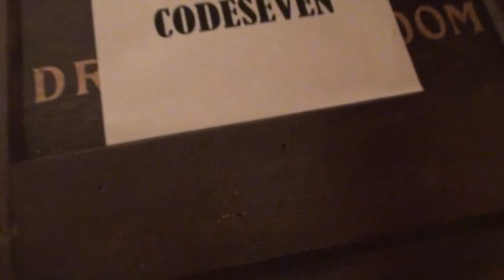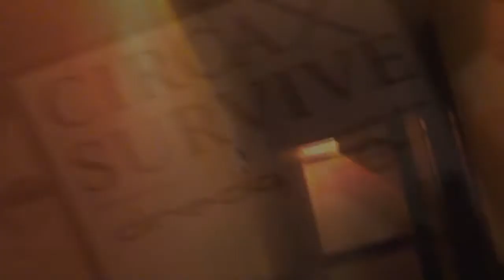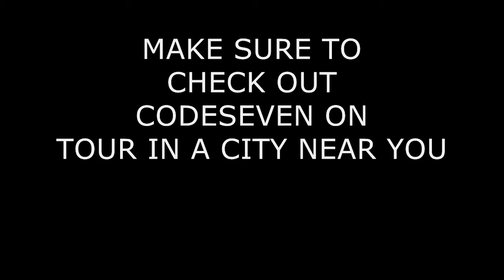Codeseven Tour Blog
Be sure to catch Codeseven on tour with Circa Survive, Dredg and Animals as Leaders.

Codeseven- All The Best Dreams

Circa Survive- Act Appalled

Video Created by Jeff Walker